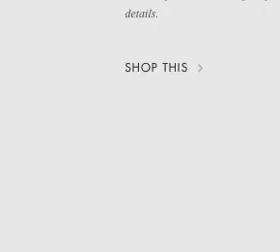Gucci Sneakers for Women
Zapatos Deportivos para Dama Gucci